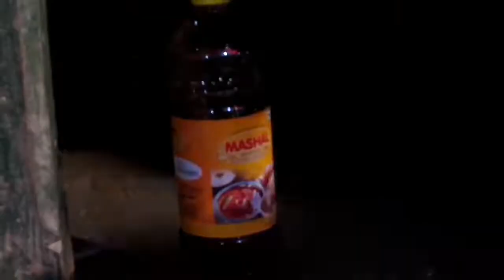January 11, 2019